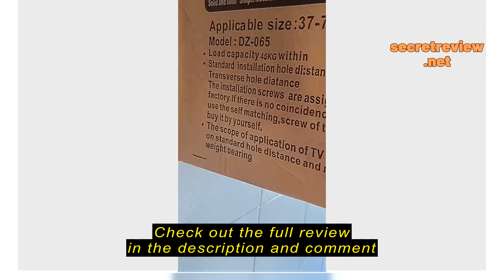Review 26'' to 75'' Inch Universal TV Monitor Stand Pedestal Mount Monitor fits Mount Bracket Base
26'' to 75'' Inch Universal TV Monitor Stand Pedestal Mount Monitor fits Mount Bracket Base Bracket for LCD Screen